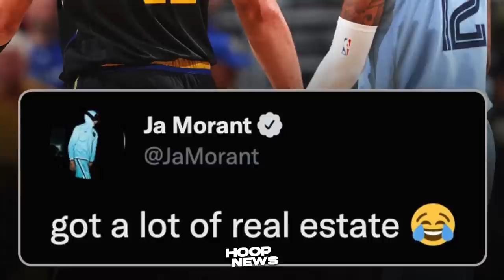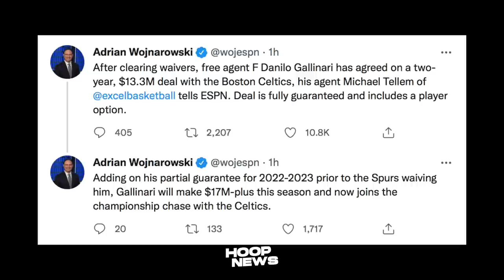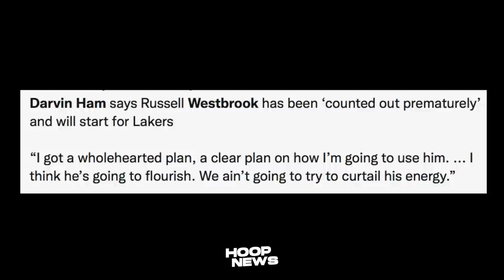Russ-Kyrie Trade Hindi Na Daw Itu-Tuloy? Morant Inasar Warriors! Jaden Ivey Ankle Injury!